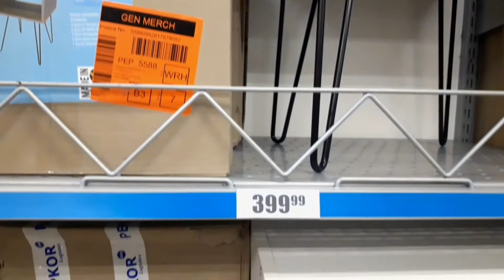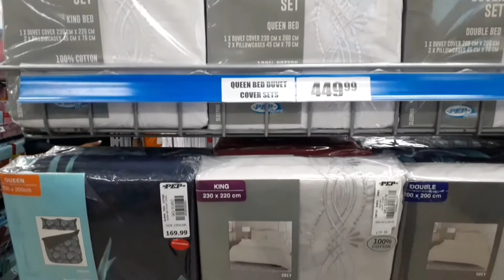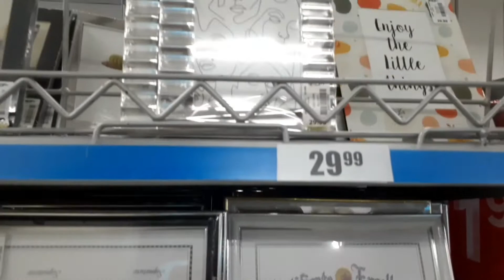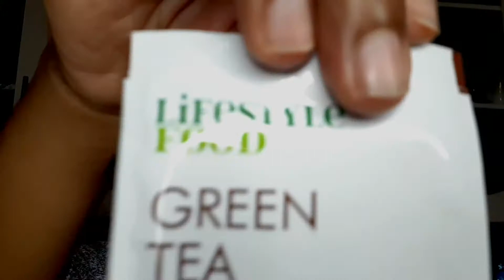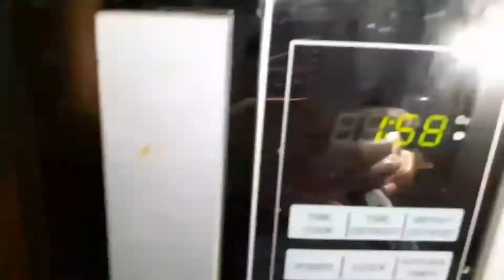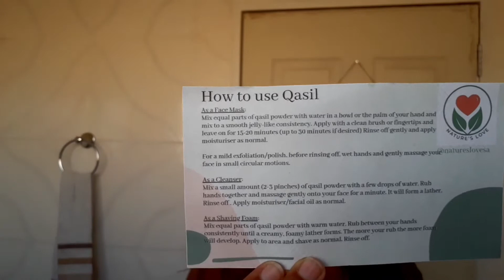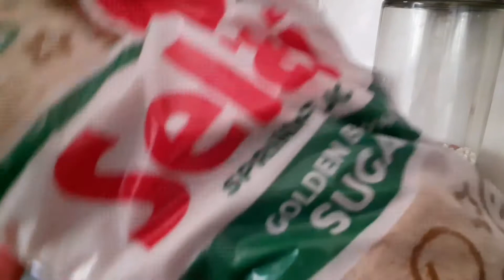Vlog: Cook with me | Cleaning the bathroom with Pep Home Items | What's new at Pep Home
Hey Phushkah Nunus, hope you are well. We are doing another home vlog. Love you lots